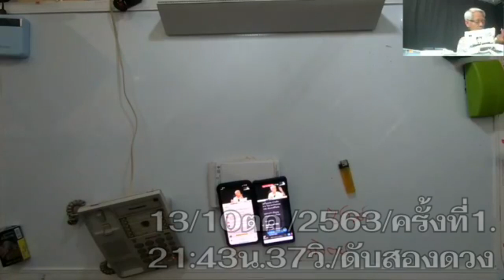ใจแม่สลายแฝดสยาม SetZero&AGALICO : Lmelaw 》 E=mc2 I ภาษาลุงหงอกกิ๊กก๊อก I 191063 I 24Hrs